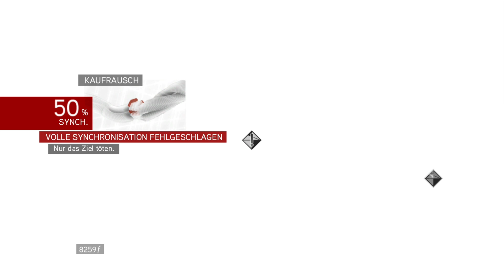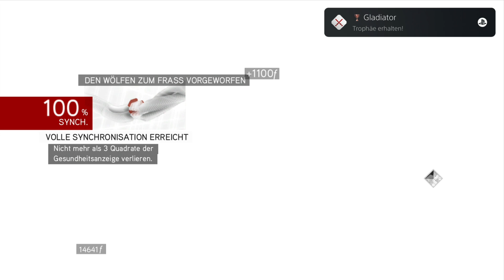[WIR SBIELA"EN"] ASSASSINS CREED BROTHERHOOD [REMASTERED] 🪓 [004] - [GLADIATOR] 💪🏼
Absolut begeistert vom neuesten Ableger der Reiher Assassins Creed Valhalla (2020) musste ich einfach nochmal Altair, Ezio , Conor und wie sie alle heißen zurück auf die Konsole holen und noch einmal deren Storys zu erleben...Seit dabei...:)

« Assassins Creed »
Nostalgischer Rückblick einer Legendären Spiel-Saga ★ Ubisoft ★

Ezios erbitterter Kampf gegen den mächtigen Templer-Orden geht in die nächste Runde.
Diesmal führt es den legendären Meister-Assassinen nach Rom. Dort plant Ezio, das Übel an seiner Wurzel zu bekämpfen. Doch Gier und Korruption haben die Herrschaft über die gewaltige Metropole an sich gerissen. Um die korrupten Tyrannen der Hauptstadt zu besiegen, braucht Ezio mehr als nur Stärke. Auch seine Führungsqualitäten sind gefragt. Die gesamte Bruderschaft der Assassinen steht Ezio treu zur Seite und erwartet seine Befehle. Nur wenn die Assassinen wie ein Mann zusammenarbeiten, können sie ihre Todfeinde bezwingen.

«WIR SBIELA"EN" Assassins Creed Brotherhood»
Ubisoft mäßige Assassinen Tour mit  SBIELA (2021)

Unterstütze die Entwickler und spiele Assassins Creed Brotherhood selbst!